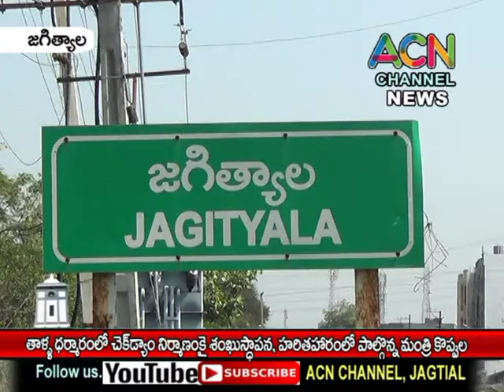జగిత్యాల : సాగునీటి రంగానికి ప్రభుత్వం అధిక ప్రాధాన్యత - బీర్పూర్ మం. తాళ్ళధర్మారం లో మంత్రి కొప్పుల